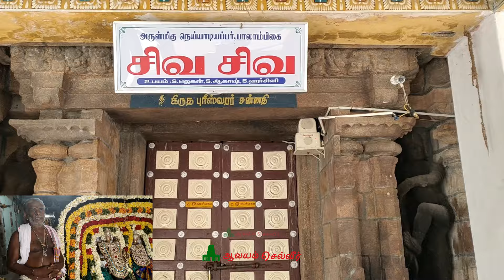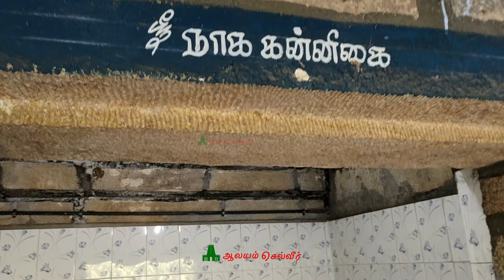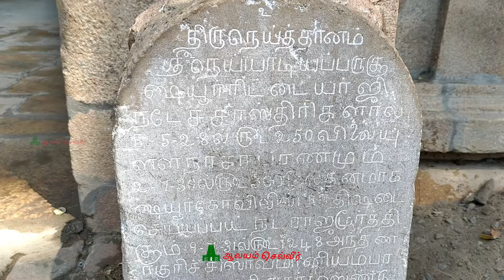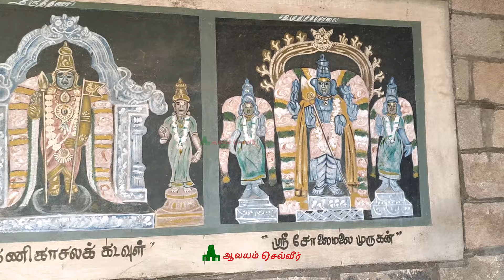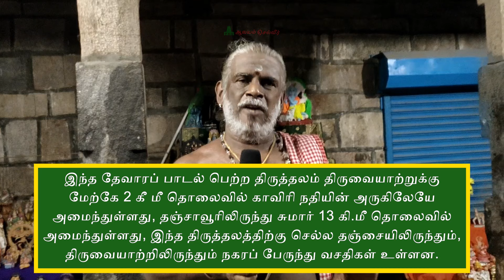இதய நோய்களைத் தீர்க்கும் கோவில் Sri Neyyadiyappar Temple தில்லைஸ்தானம் நெய்யாடியப்பர் திருக்கோயில்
Sri Neyyadiyappar Temple, Thillaisthanam, Thiruneithanam, தில்லைஸ்தானம் அருள்மிகு நெய்யாடியப்பர் திருக்கோயில், தில்லைஸ்தானம், திருநெய்த்தானம், Padal Petra Temple, Padal Petra Sthalams, பாடல் பெற்ற ஸ்தலங்கள், பாடல் பெற்ற சிவாலயங்கள், தேவாரப் பாடல் பெற்ற தலங்கள், இதய நோய்களைத் தீர்க்கும் கோவில், மாரடைப்பை முற்றிலும் நீக்கும் திருத்தலம், Temple For Heart Problems.

இந்த தேவாரப் பாடல் பெற்ற திருத்தலம் திருவையாற்றுக்கு மேற்கே 2 கீ மீ தொலைவில் காவிரி நதியின் அருகிலேயே அமைந்துள்ளது, இந்த திருத்தலத்திற்கு செல்ல தஞ்சையிலிருந்தும், திருவையாற்றிலிருந்தும் நகரப் பேருந்து வசதிகள் உள்ளன.

Sri Neyyadiyappar Temple Timings: தில்லைஸ்தானம் அருள்மிகு நெய்யாடியப்பர் திருக்கோயில் தினமும் காலை 10.00 மணி முதல் பகல் 11.30 மணி வரையும், அதன் பின் மாலை 05.00 மணி முதல் இரவு 07.00 மணி வரை நடை திறந்திருக்கும்.

இந்த லிங்கை கிளிக் செய்து ஆலயம் செல்வீர் வாட்ஸ் அப் சேனலில் இணையுங்கள்!!